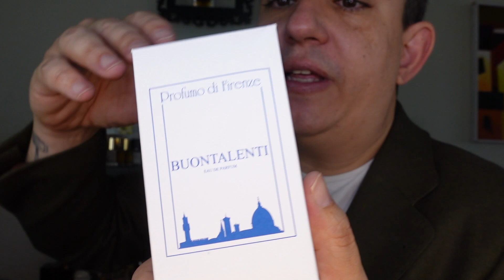BUONTALENTI. PROFUMO DI FIRENZE. RESEÑA (ESPAÑOL)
HOY VAMOS A HABLAR DE BUONTALENTI DE PROFUMO DI FIRENZE. UNA DE LAS MEJORES FRAGANCIAS GOURMAND DE TODOS LOS TIEMPOS

Si te gusta, sigue nuestro canal para más reseñas.

Estamos también en Instagram y en Facebook (Hueleme Mucho)

UN ABRAZO